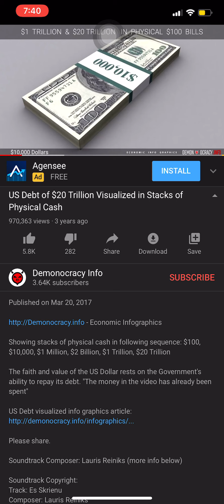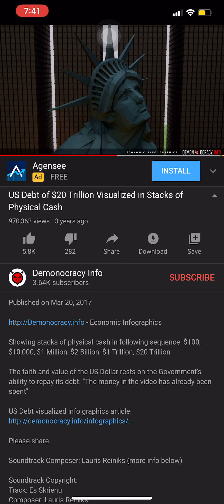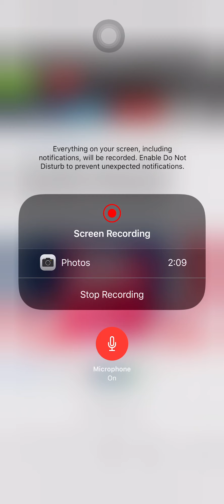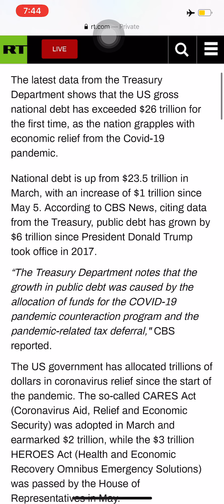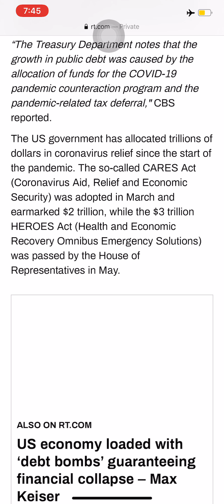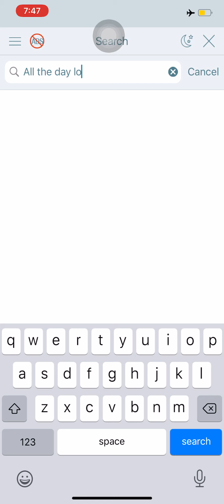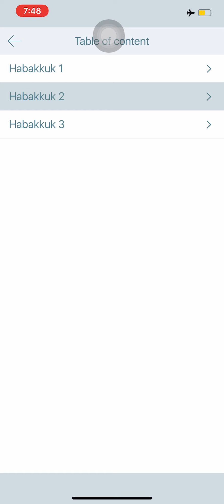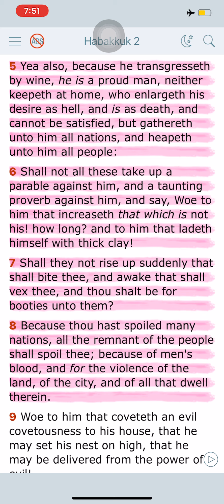"...that ladeth himself with THICK CLAY!"